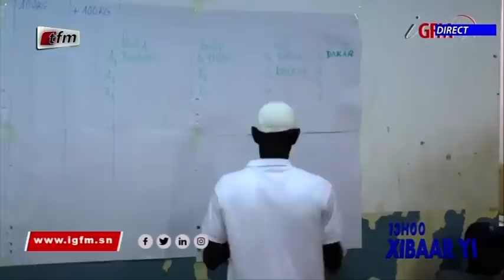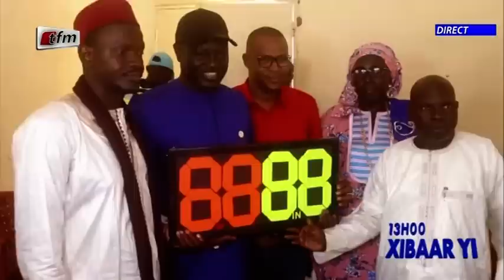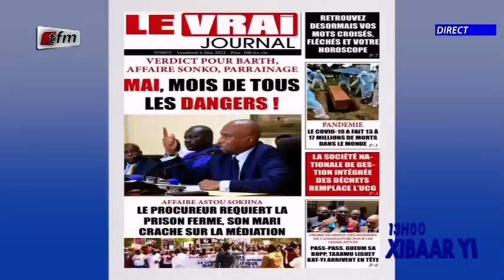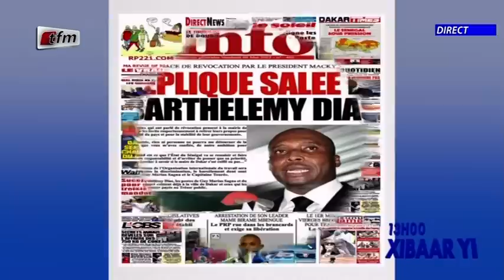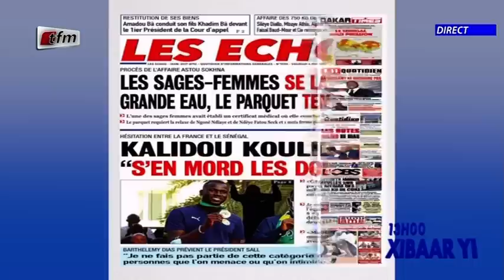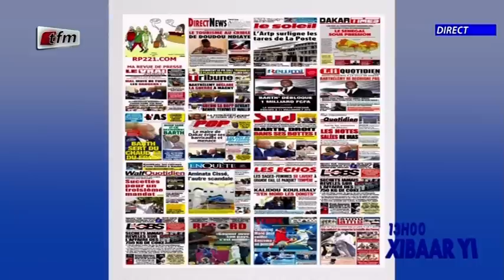Xibaar yi 13H du 06 Mai 2022 présenté par Ibou Diouf